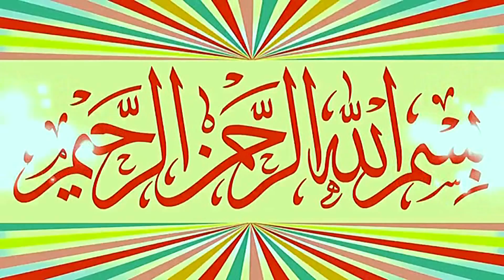Molana Hafiz Yousaf Pasrori Topic Rehmatalilameen.2021.Zafar Okara